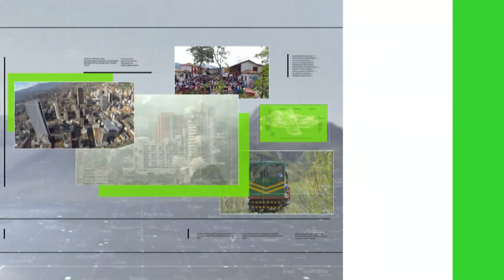"Caballo de Acero" ganó a mejor director en el Festival de Marbella - Teleantioquia Noticias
La película "Caballo de Acero" fue la gran sorpresa en el Festival de Cine de Marbella en España, al llevarse el galardón de mejor director.